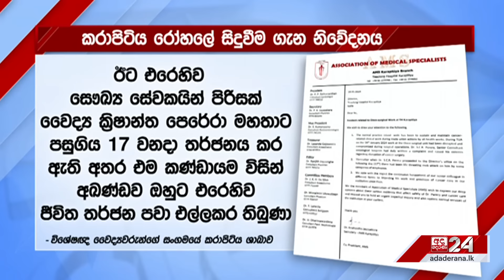කරාපිටියේ විශේෂඥ වෛද්‍යවරයා ගැන නියෝගය දෙන්න විනිසුරු පෞද්ගලික රෝහලටම යයි